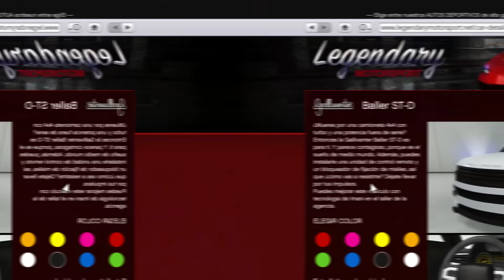NUEVA ACTUALIZACION! NUEVA CAMIONETA! X5 de DINERO! NEGOCIO AL DOBLE! REGALOS GRATIS | GTA Online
🔵¡Unete al DISCORD del canal!